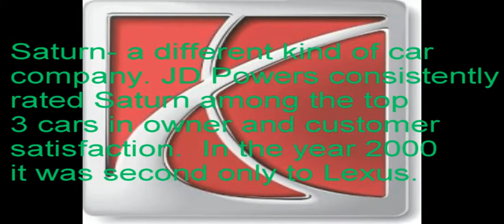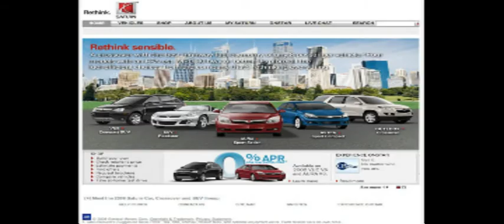So long to GM's Saturn!!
Saturn was created to compete with the Japanese auto industry and was very innovative in the early years.  Dent resistant doors, No haggling pricing, outstanding customer service (sales reps would call you weekly for the first couple of months to make sure you were happy with your car).  The cars were produced in Spring Hill Tennessee and there were a few big gatherings in Spring Hill for Saturn drivers.  The company seemed like a family.  GM slowly stripped away everything that was unique about Saturn and finally killed it in 2009.  Even though they outsold Buick...they killed Saturn and kept Buicks.  They are fucking idiots!